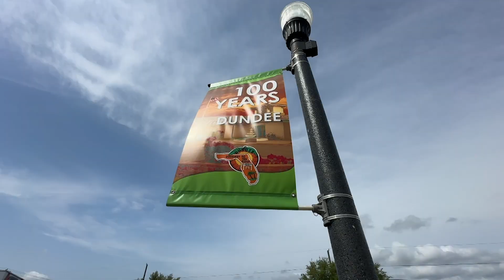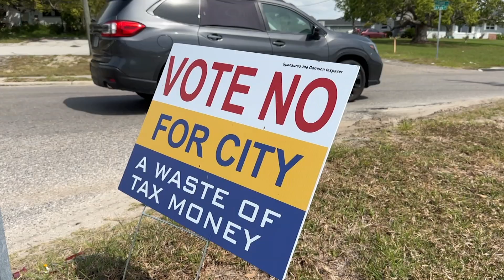Dundee, Florida might become a city.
The small community of Dundee will vote to decide if it wants to become a City.